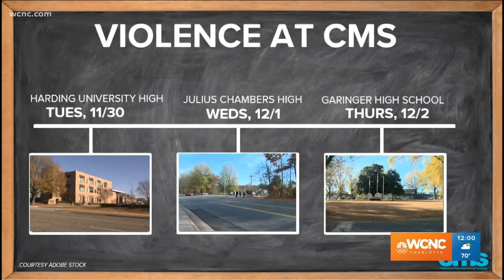Harding University High on lockdown after pepper spray incident, CMS says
Harding University High was placed on lockdown Friday morning after an on-campus fight, school officials said.